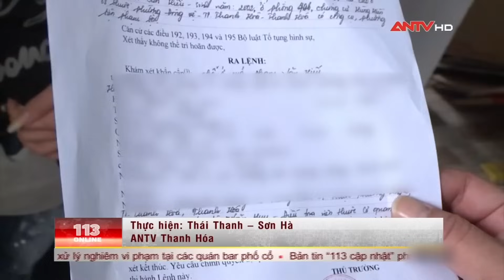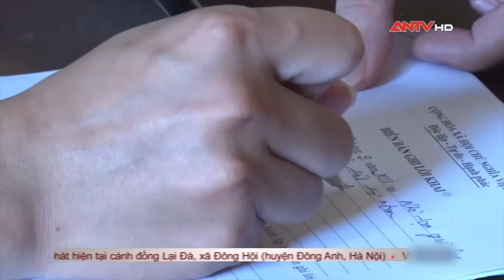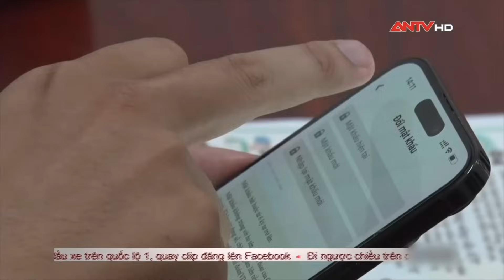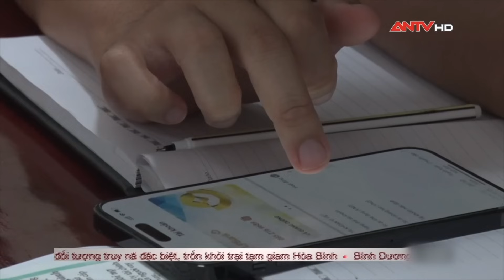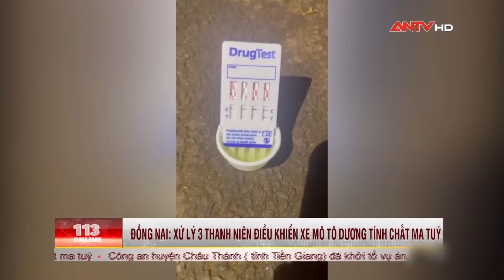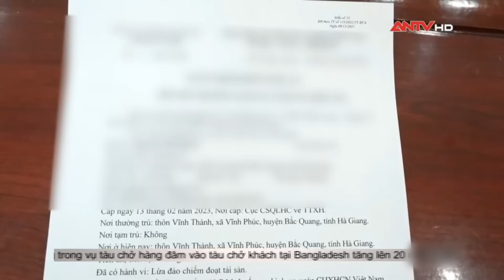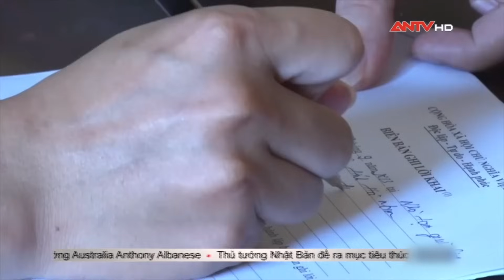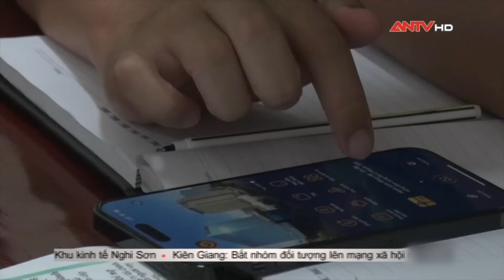Tin tức an ninh trật tự nóng, thời sự Việt Nam mới nhất 24h tối 24/10 | ANTV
Mời quý vị và các bạn xem thêm: THẦN TỐC truy bắt ‘ông trùm’ buôn bán ma túy thành thạo 4 thứ tiếng